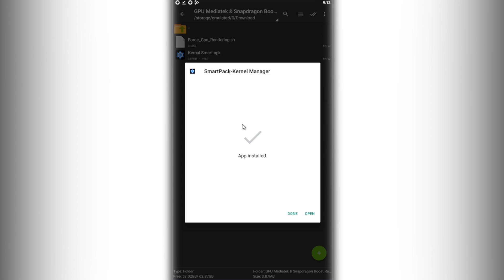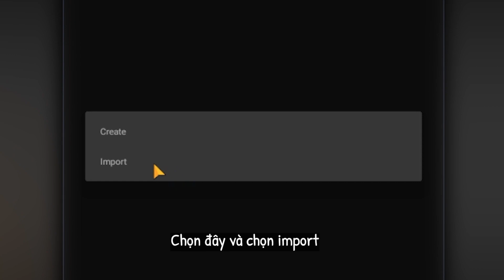🔧 Tăng Tốc GPU & CPU Snapdragon, Mediatek Render Nhanh Hơn Bằng Kernal Smart ✅ | File GPU BOOST .sh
⛔Cấu Hình Của Tôi:
CPU : Intel® Core™ i7-11800H / 4.60 GHz.
GPU : Nvidia GeForce RTX 3050 Ti Laptop.
Screen : 15.6 inch FULL HD / 144Hz
Ram : 16GB.

⛔Cấu Hình Điện Thoại Của Tôi:
Android 13
CPU : Snapdragon 870 5G
GPU : Qualcomm Adreno 650
Screen : 1080 x 2400 pixels AMOLED, 120Hz, HDR10+, 1300 nits (peak)
Pin :  5000 Mah - 65W.
Disk : ROM 128GBb.
Ram : 8GB + 2GB Virtual
Model : GT Neo 2.

[ Kiếm Tiền Cùng Tôi ]
Với Cách sử dụng link rút gọn, share link tải file giống tôi để tăng thu nhập cho ae nào hay share file fix lag các thứ nhé :Đ, cái gì cũng được miễn là share link...
Nhấp vào đây để đăng kí kiếm tiền với link rút gọn

Bản Quyền